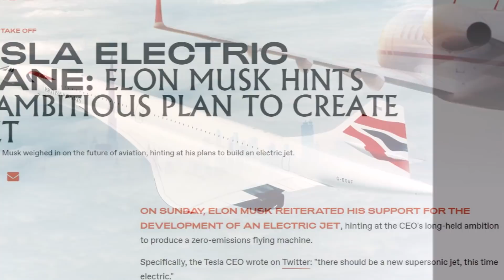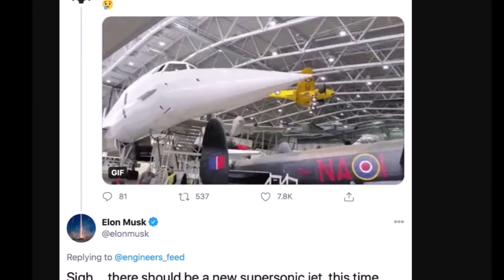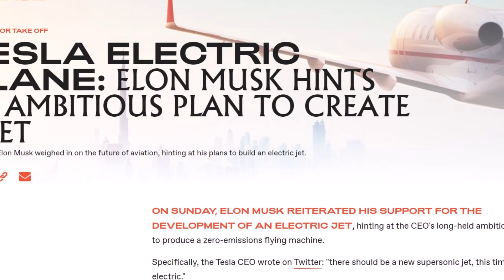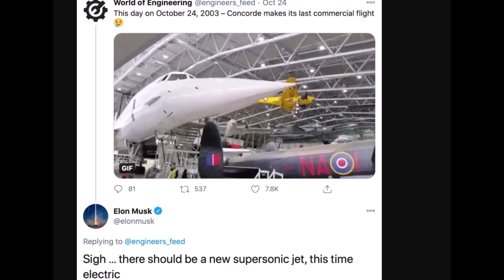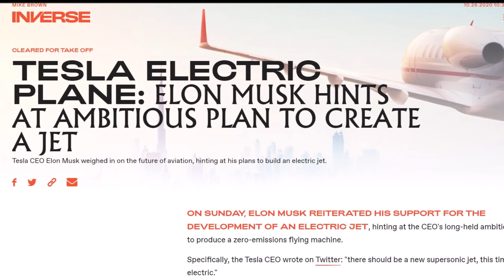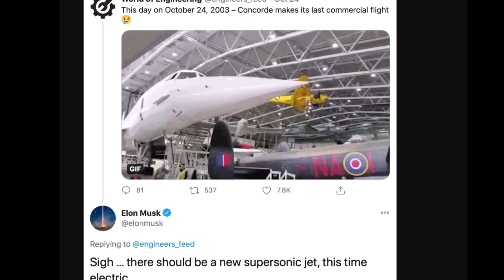Elon Musk's Ambitious Plan To Create an Electric Tesla Jet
One day Tesla will enter the business of making electric planes as Elon Musk says there is a need for a supersonic jet.

More specifically, yesterday, the Tesla CEO wrote on Twitter: "there should be a new supersonic jet, this time electric."

Elon Musk tweet about an electric supersonic jet was in response to a tweet from the "World of Engineering" account, which commemorated the anniversary of Concorde's last commercial flight 17 years ago. The joint British-French plane was an engineering marvel in its time, with a cruising speed of 1,350 mph, traveling from New York to London in under three hours.

According to Inverse, "The biggest signal that an electric jet is on Musk's mind came during the question-and-answer session at the event. Tesla plans to produce its own batteries, which could deliver a 54 percent jump in battery range for electric cars and a 56 percent drop in price per kilowatt-hour."

Although Musk didn't explicitly outline density in the main talk, he later suggested that Tesla could reach that figure at a later date:

"There are batteries in limited production right now that do exceed 400-watt hours per kilogram, which I think is about the number you need for decent range, medium-range aircraft. And I think our batteries will, over time, start to approach the 400 watt-hours per kilogram range as well."